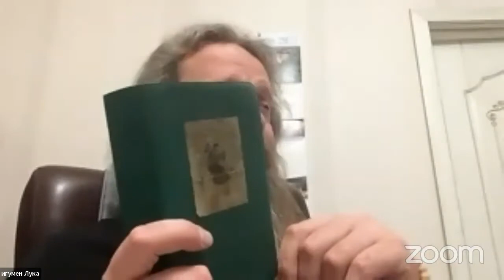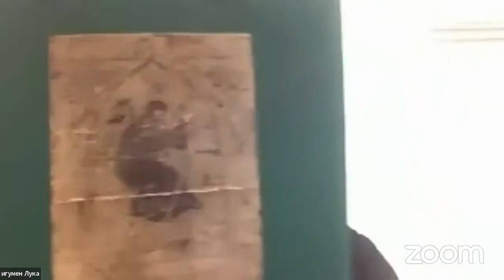Как понять, что это та Дверь? Ин.10.1 (Игумен Лука Степанов евангельский кружок)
Евангельский кружок (классический, по будням, вечером он-лайн в ZOOM) Приглашаем присоединяться к встречам по ссылке (здесь же будут анонсы встреч).

Приглашаем в чат Телеграмма (туда будет приходить ссылка на ZOOM-конференцию, где будут проводиться встречи)

На нашем кружке у каждого есть возможность:

- приобретать новых друзей из разных уголков земли;
- общаться на духовные темы в кругу единомышленников;
- задать вопросы по Евангелию и получить ответы на них от опытных и любимых нами священников и богословов.